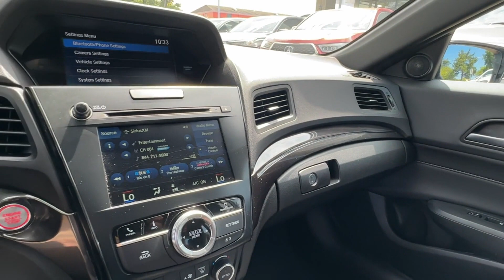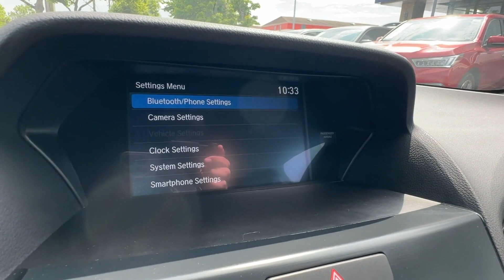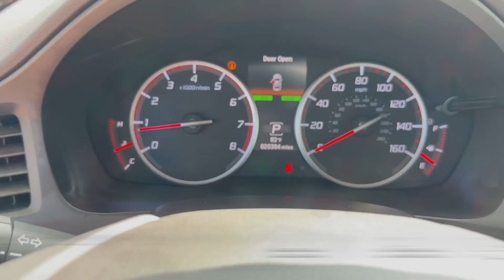Used 2021 Acura ILX w/Premium/A-Spec Pkg Falls Church, Alexandria, Arlington, Washington DC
2021 Acura ILX w/Premium/A-Spec Pkg 19UDE2F83MA010311 Video

This 2021 Acura ILX w/Premium/A-Spec Pkg 19UDE2F83MA010311 is full of phenomenal features such as: